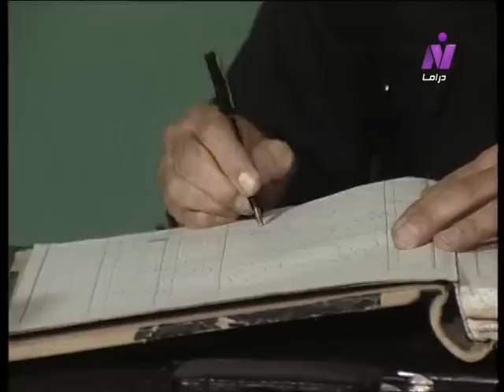لن أعيش في جلباب أبي: الحلقة 03 من 36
قصة: إحسان عبد القدوس
سيناريو وحوار: مصطفى محرم
الموسيقى التصويرية: حسن أبو السعود
إخراج: أحمد توفيق
أغنية الفرح
غناء: شفيق جلال - عبد الحميد حسين

الأطفال:
معوض إسماعيل - محمود إسماعيل - مراد مروان - ولاء صلاح الدين - هاجر حماد - مايا وليد - نادر حسن - سامي عادل.

إنتاج: قطاع الإنتاج
المنتج المنفذ: ناهد فريد شوقي
توزيع: قطاع الشئون المالية والاقتصادية
اتحاد الإذعة والتليفزيون